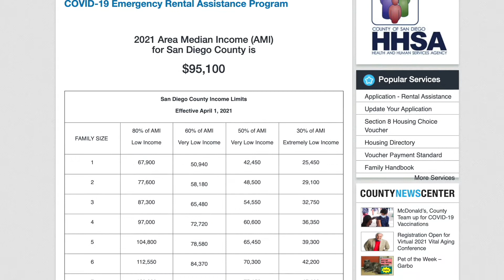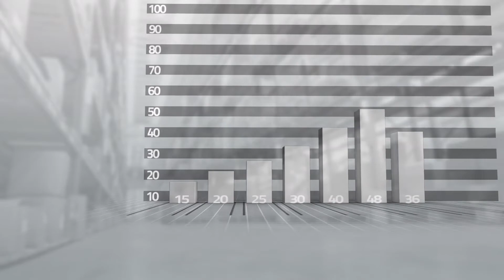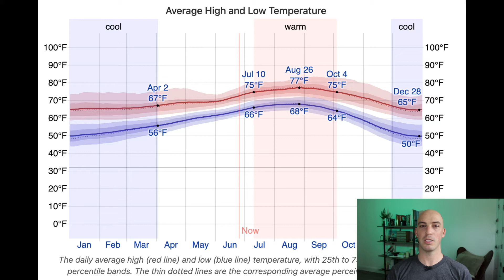Cost of living in San Diego [2021 UPDATED]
In this video, you will discover the TRUE cost of living in San Diego California. Either you are relocating to the San Diego area, PCSing to one of the many military bases throughout San Diego County, or just curious this video covers all the basic costs. We will cover ALL the top fees associated with living in San Diego; from utilities, how much it costs to eat, gas prices in San Diego, prices of San Diego real estate, rent prices in San Diego, and what sales tax to expect when visiting San Diego County. Hope you enjoy it!

✅I get multiple calls a week from people wanting to learn what it's like living in San Diego California. I DIG it! So, If you’re relocating or moving within the San Diego area, reach out.  I WILL make your move as easy as possible.

✅Days/nights/weekends, I’m always STOKED to help🤙

📲Contact Alex Volare - Volare Realty Group

CA DRE#01881729